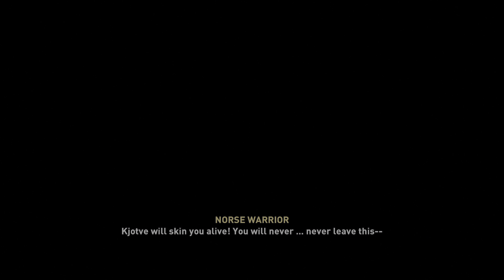Assassin's Creed Valhalla: (60FPS Performance Mode) - Xbox Series S Gameplay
Game installed size is 50.5GB.